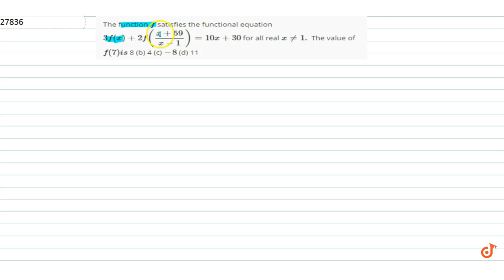IIT JEE RELATIONS AND FUNCTIONS The function `f` satisfies the functional equation `3f(x)+2f((x+...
This is the Solution of question from Cengage Publication Math Book Calculus Chapter 6 RELATIONS AND FUNCTIONS written By G. Tewani. You can Find Solution of all math questions from CENGAGE BOOK on our app DOUBTNUT for free.

The function `f`
satisfies the functional equation `3f(x)+2f((x+59)/(x-1))=10 x+30`
for all real `x!=1.`
The value of `f(7)i s`

8 (b)
 (d) 11

Doubtnut ऍप पर आप कक्षा ६ से १२ (IIT JEE तक) के NCERT and IIT JEE Mains & Advanced के मैथ/गणित के सभी सवालों के वीडियो देखिये और मुफ्त में खोजिये किसी भी गणित सवाल का जवाब - १ लाख से भी ज़्यादा सवालों के जवाब हैं Doubtnut ऍप पर.